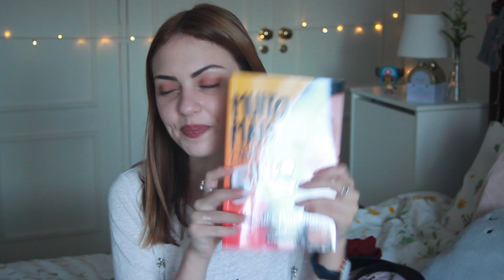PRENDAS DE NATAL 2016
Olá Pessoal! Espero que tenham gostado do vídeo! Deixem o vosso like, partilhem com os vossos amigos e subscrevam para estarem a par de todas as novidades! Até ao próximo vídeo 🙂